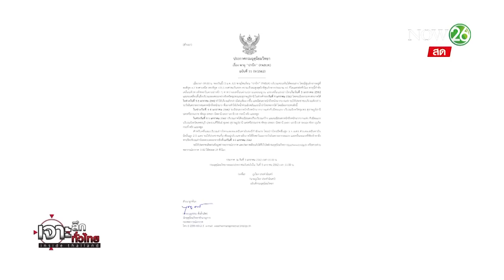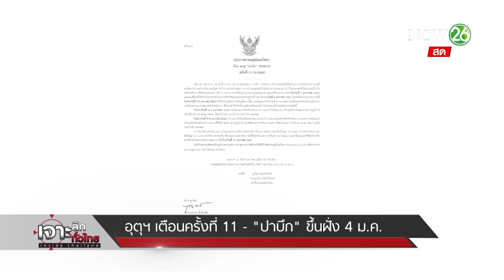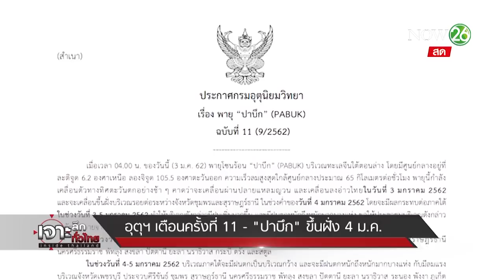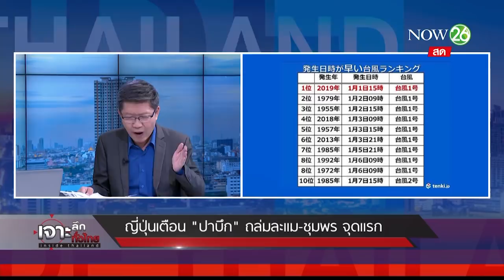อุตุฯ เตือน ครั้งที่11 "ปาบึก" ขึ้นฝั่ง 4 ม.ค. | 3 ม.ค.62 | เจาะลึกทั่วไทย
อีกไม่กี่ชั่วโมง พายุโซนร้อน “ปาบึก” (PABUK) ก็จะเคลื่อนตัวผ่านปลายแหลมญวน ก่อนเคลื่อนลงอ่าวไทย ตามที่กรมอุตุนิยมวิทยา ออกประกาศแจ้งเตือน ให้ประชาชนในจังหวัดภาคใต้เฝ้าระวัง และเตรียมพร้อมรับมือสถานการณ์ โดยเฉพาะบริเวณจังหวัดชุมพร สุราษฎร์ธานี นครศรีธรรมราช พัทลุง สงขลา ปัตตานี ยะลา นราธิวาส กระบี่ ตรัง และสตูล ที่จะมีฝนตกหนักถึงหนักมากบางแห่งกับมีลมแรง ช่วงวันที่ 3-4 มกราคม 2562

รายการ เจาะลึกทั่วไทย Inside Thailand วันที่ 3 เดือนมกราคม พ.ศ. 2562 เวลา 07.30 น.- 09.30 น. ทางช่อง NOW 26 ดำเนินรายการโดย “ ดนัย เอกมหาสวัสดิ์” และ “อมรรัตน์ มหิทธิรุกข์” เจาะลึกประเด็นร้อน.. เสิร์ฟอาหารสมองยามเช้า วันนี้ * อุตุฯ เตือน ครั้งที่11- "ปาบึก" ขึ้นฝั่ง 4 ม.ค. , ญี่ปุ่นเตือน "ปาบึก" ถล่มละแม-ชุมพร จุดแรก* รายละเอียดจะเป็นอย่างไรติดตามได้จากรายการ